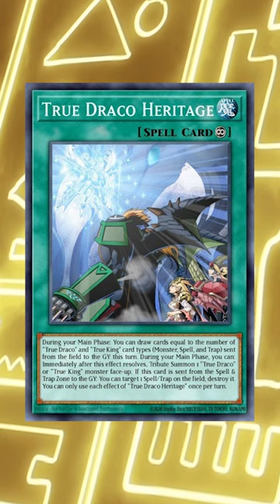99% of Yu-Gi-Oh Players Don't Know This!